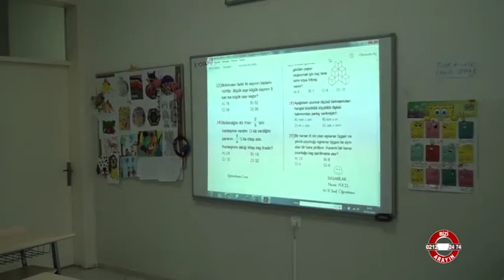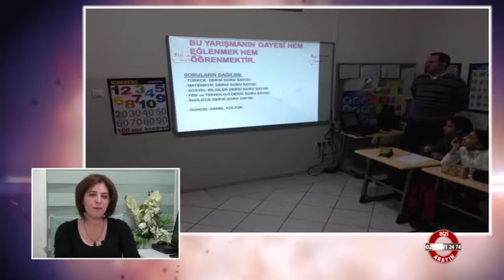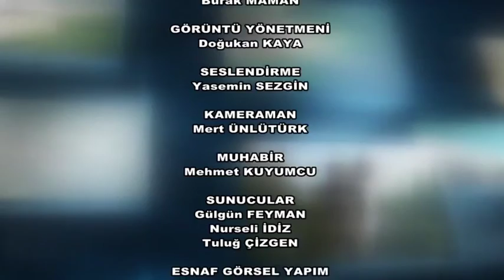SEKTÖREL HABER MERKEZİ 7 MAYIS BURSA OLAY TV YAYINI